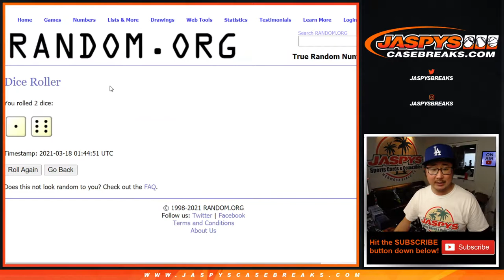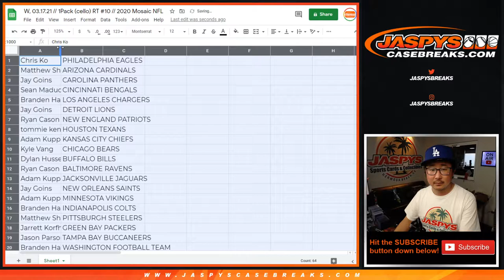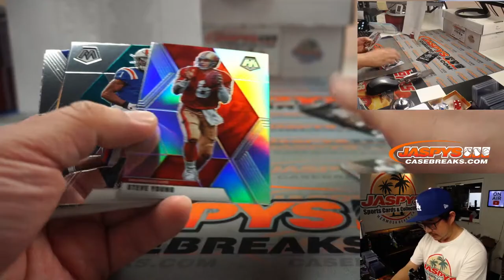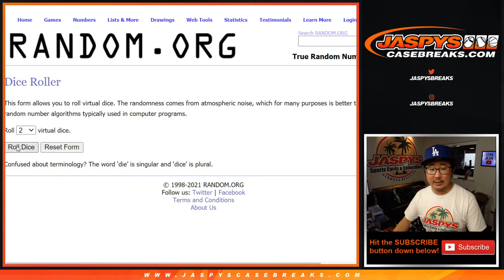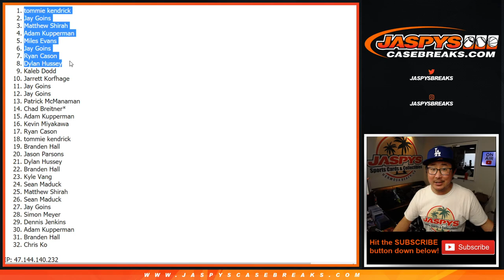W, 03.17.21 // 1Pack (cello) RT #10 // 2020 Mosaic NFL